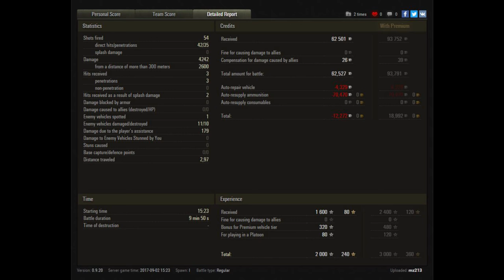Let's Play World of Tanks | E 25 | 2 vs. 7 ... gogo! [ German - Deutsch - Gameplay ]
► Immer wieder ist der E 25 ein absolut gern gesehener Panzer, denn er ist einfach unfassbar einzigartig. Sowohl die Agilität, als auch die Schussfrequenz und der Tarnwert sind absolute Sahne. Daher gönnt euch einfach mal diesen besonderen Kampf zum Ende hin, wo er sich mit einer Arty noch 7 Gegnern gegenüber sieht.

- davidmoreira01
- R_Lee_Ermey
- lordhelmchen2000

Der "Imperator Ramba" als Oberhaupt:

- KnK NunuBaby

►  World of Tanks Replays an mich:
Wenn ihr ein Replay senden wollt dann per Email an: